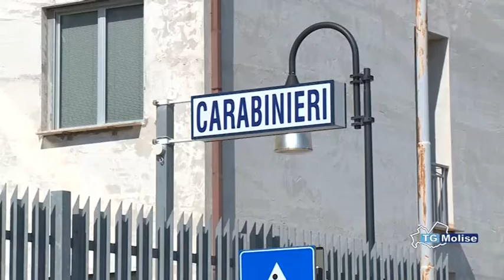Minaccia e pedina la ex, arrestato giovane stalker